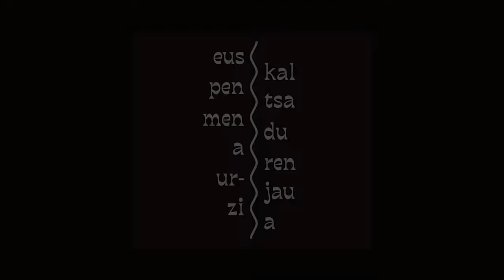Joxe Azurmendi Kongresua: Javier Aguirre Santos (2019-12-12)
Joxe Azurmendi pentsalariari eskainitako 'Euskal pentsamenduaren ur-jauzia' kongresua egin zen Donostiako San Telmo Museoan, 2019ko abenduaren 11, 12 eta 13an, UPV/EHU, Jakin eta Gipuzkoako Foru Aldundiak antolatuta. Javier Aguirre Santos UPV/EHUko Filosofia Saileko irakasleak 'Azurmendiren Arizmendiarrieta Gaizka Urrestiren film luzean' hitzaldia eskaini zuen.
Kongresuko gainontzeko hitzaldiak ere ikusteko moduan daude Jakinen Youtubeko kanalean edo atarian.